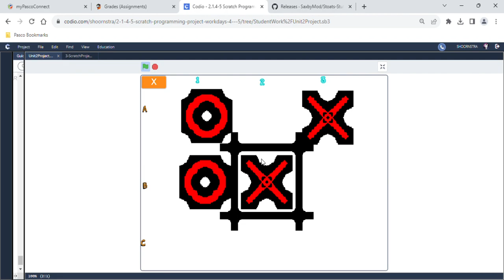Codio 2.1.4.5 Scratch Programming Project Video Showcase